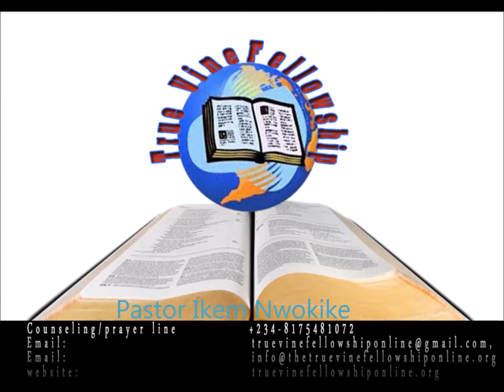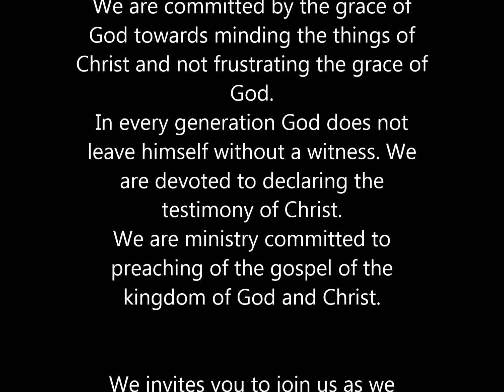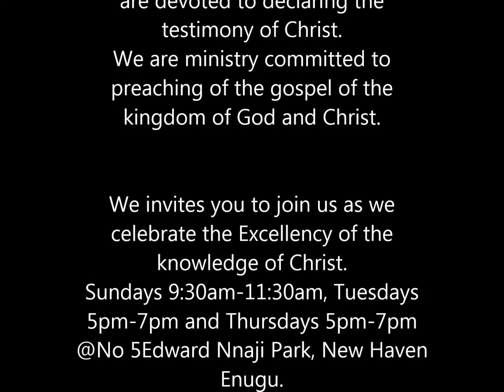The Conscience Part 8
The Conscience Part 8 with Ikem Nwokike_pastor True Vine Fellowship Enugu Nigeria